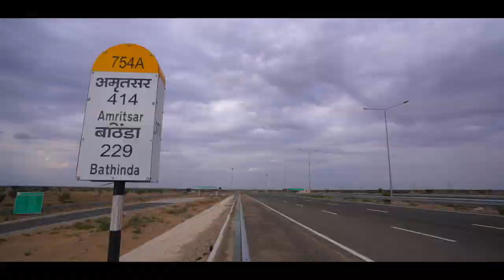Hon’ble PM inaugurated Hanumangarh-Jalore section of Amritsar-Jamnagar Economic Corridor, Rajasthan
On 8th July 2023, Hon’ble Prime Minister dedicated to the Nation 6-lane Greenfield Hanumangarh-Jalore section of the Amritsar-Jamnagar Economic Corridor. Boosting economic progress of Rajasthan, this 502 km long section facilitates direct connectivity to 7 ports and 9 major Defence Airports/Airstrips besides strengthening connectivity of Rajasthan and Gujarat with Haryana, Punjab, Jammu & Kashmir and Himachal Pradesh. Watch the video to know more.